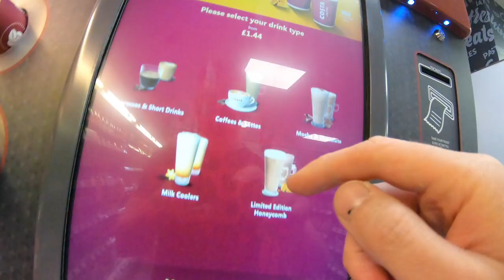First Trip Out In My DIY Camper Conversion T5 / Day 1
Welcome Back!
Today is the first day I have been out properly in my T5 self build camper since I have started the conversion.
The point to these three days away was just to test what is working and what isn't working from what modifications I have made so far and to see if I should carry on or change a few things to work better for me.

Stay Safe All. Jay